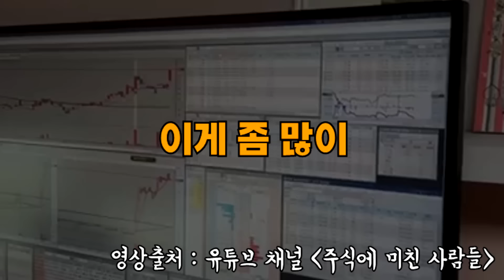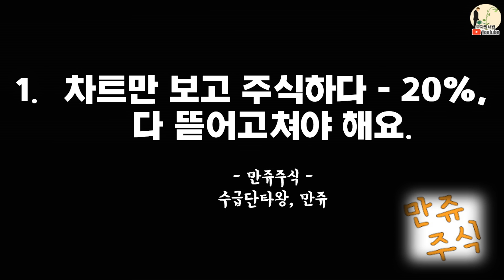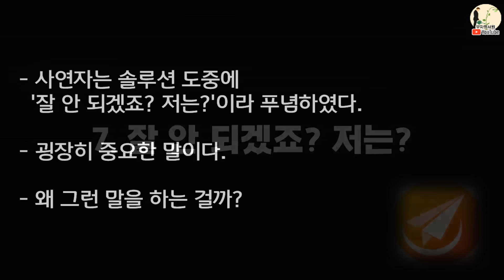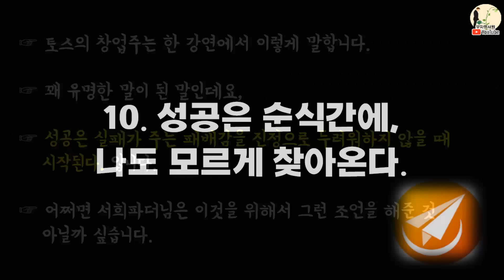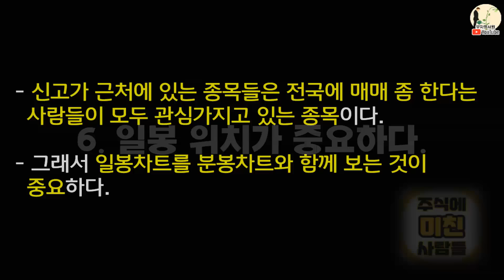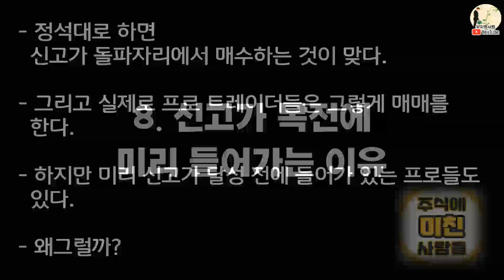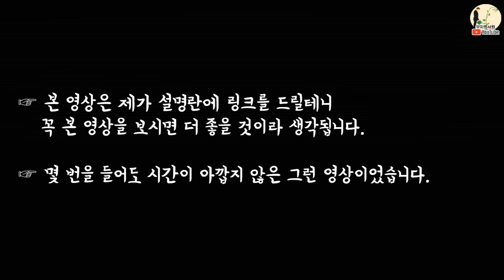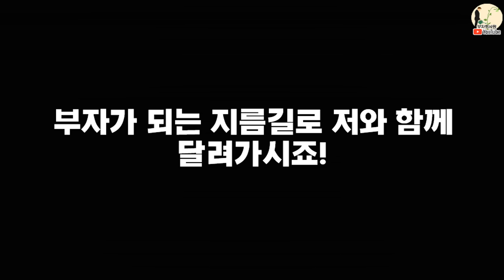투자고수들의 트레이딩(단타) 솔루션 총정리ㅣ주식에미친사람들, 만쥬주식, 더트레이딩tvㅣ부자회사원 주식투자 강의 공부 책 추천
투자고수들의 트레이딩 솔루션 총정리ㅣ주식에미친사람들, 만쥬주식, 더트레이딩tvㅣ부자회사원 주식투자 강의 공부 책 추천

[타임라인]
00:00 인트로
03:52 만쥬 주식[수급단타왕, 만쥬]
16:59 더 트레이딩 tv[서희파더, 뉴하트]
35:54 주식에 미친 사람들[손절남]